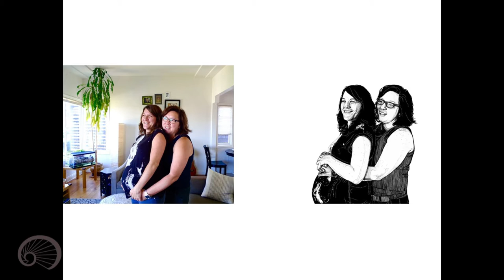Ariel Dunitz Johnson at Radar Reading Series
Ariel Dunitz-Johnson is a San Francisco based illustrator who trained at Parsons School of Design in New York City. Her illustrations focus primarily on pen and ink work, specializing in portraiture. She was recently awarded San Francisco Beautiful's Muni Art Winner with her portrait project, SWAY: Contemporary Queer Portraiture. Through Muni Art, her work was shown on buses around San Francisco during the fall/winter of 2015. Ariel has been freelancing for nearly a decade, having shows of her personal work whenever she can. She finds inspiration everywhere, from the architectural lines of the urban landscape, the many faces in everyday life, to sticks, stones and other natural objects that she collects. When she's not busy drawing, she's usually shopping at farmer's markets, cooking for her partner, or playing with her Boston Terriers, Harley and Levi.